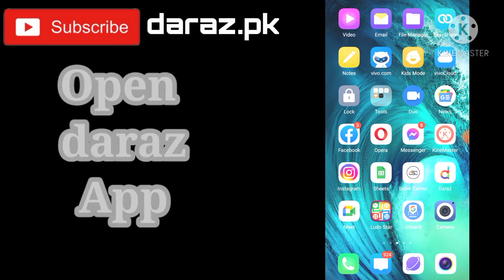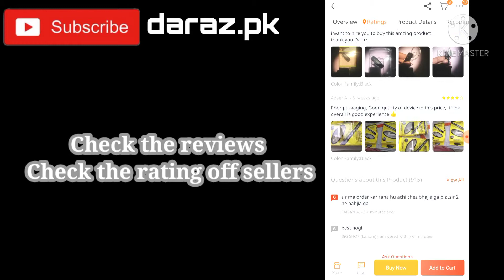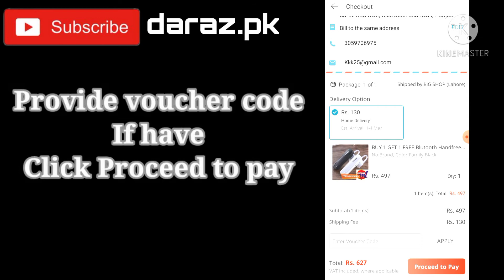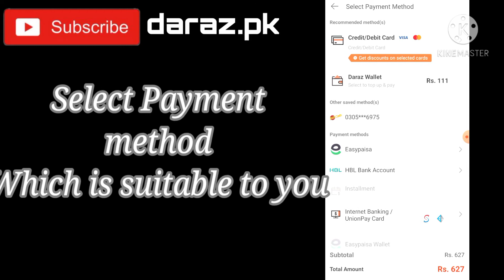How to buy from daraz | how to become safe from fake orders |Daraz.pk|Awais niazi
How to buy from daraz | how to become safe from fake orders |Daraz.pk|Awais niaziHow to buy from daraz | how to be safe from fake orders |Daraz.pk|Awais niazi